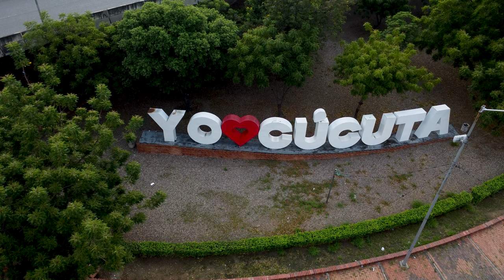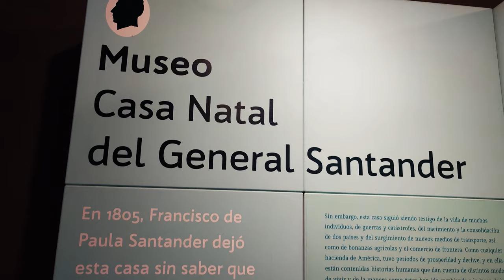Cúcuta y Villa del Rosario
Cúcuta capital de Norte de Santander, una ciudad grande con una historia que sobresale por todos los acontecimientos desde la independencia, los inicios de la aviación entre otros.
También con una industria pujante y sobresaliente y gente emprendedora y resiliente.
Un vistazo a diferentes lugares de interés y atractivos turísticos para aventurarse a descubrir, acompañada de Villa del Rosario de gran importancia histórica, por su relevancia en época de la gran Colombia y conservar estos lugares históricos.

Una invitación mas a conocer cada rincón de nuestro bello país.

TikTok: TikTok de David Medina | Mira los últimos videos de David Medina en TikTok
Página web - Blog de Viajes

En Más Viaje Más Vida Buscamos mostrar las maravillas naturales, culturales y la gente que con sus sueños avanzan en proyectos y emprendimientos. A través de nuestros videos, fotografías y viajes queremos acercarlos a todo lo que encontramos cada día recorriendo diferentes regiones y lugares de Colombia.
Queremos impactar la gente, generar cambios, apoyar la sostenibilidad para lo cual tenemos algunos productos con materiales reciclados, así como también otros elaborados a mano por artesanos de diferentes regiones de Colombia, también apoyamos y promovemos la sostenibilidad, cuidando el ambiente y la naturaleza realizando una siembra de árboles en diferentes lugares y creando contenido para genera conciencia.

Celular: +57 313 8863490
Colombia.